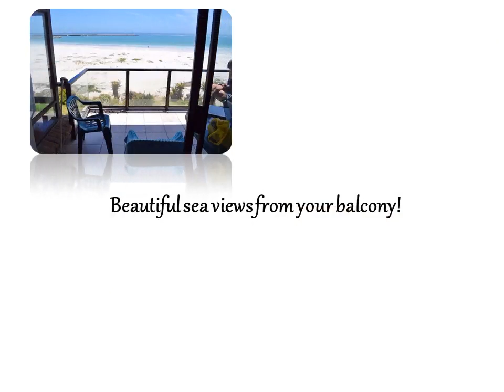Arendzicht SEafront Accommodation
Lamberts Bay - west Coast - western cape